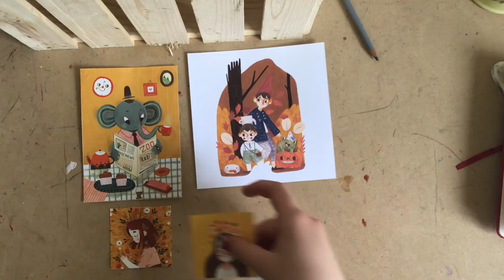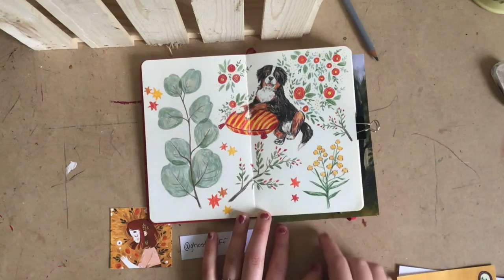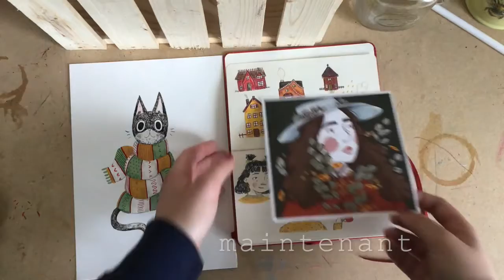Je dessine à la maison - Semaine 3